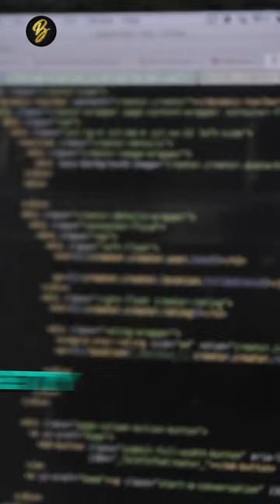Elon Musk Hired THIS GUY To Save Twitter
Sriram Krishnan is a name you've probably never heard before. But the truth is, he's one of the most powerful men in tech right now. He's one of Elon Musk's most trusted advisors.

And his story is inspirational.

Born in Chennai, India, Sriram taught himself to code by reading books. He had no Internet as it was too expensive.

When Microsoft read his blog and flew him to Silicon Valley, he quickly worked his way up to product lead, subsequently leaving to join Twitter, Yahoo!, Facebook and later Snap.

He is currently a partner at VC (venture capital) firm Andreessen Horowitz.

Having had senior roles at so many of the top companies in the world, Sriram Krishnan has a unique understanding and first hand experience that very few can match.

Which explains why when Elon Musk purchased Twitter, Sriram was one of people he called into his war room.

In fact, many believe Sriram Krishnan is in line to replace Parag Agrawal as the next Twitter CEO.